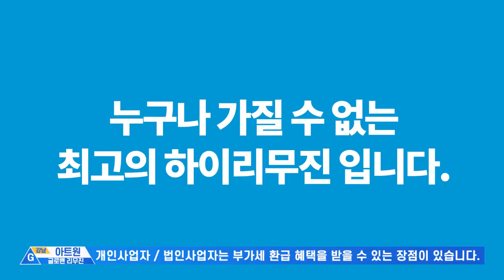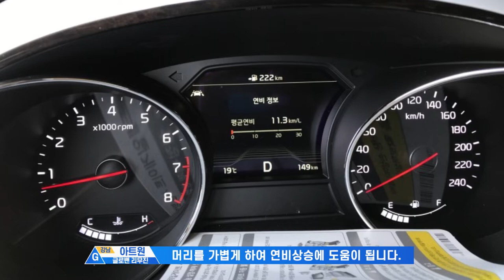노블레스 스페셜 풀리폼으로 완성되는 의전카 글로밴CF770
네이버 블로그 바로가기

대한민국 대표 미니밴 하면 어떤 차량이 떠오르시나요?
바로 카니발입니다.

카니발은 넓은 실내 공간부터
7인승, 9인승, 11인승 3가지 모델이 출시되기 때문에
사용자의 인원 및 활용도에 따라 선택이 가능합니다.

그 중 카니발은 9인승 차량이 가장 많이 판매되고 있습니다.

그 이유는?

9인승은 업무용 차량으로 분류되어
개별소비세가 면제되고 차량금액이 7인승보다 저렴하며
개인사업자 / 법인사업자는 부가세 환급 혜택을 받을 수 있는
장점이 있습니다.

또한, 6인 이상 탑승 시 버스전용차로를 주행할 수 있어
이동시간을 단축시킬 수 있습니다.

카니발 9인승에 카본 하이루프가 더해지고
실내 의전용 풀 튜닝까지 진행된다면?

THE NEW GLOVAN LIMOUSINE CF770

세상에 가장 특별한 멋진 완성차를 출고하실 수 있습니다.

차량 구매부터 실내 리폼까지 한 번에!
원스톱으로 진행되는 커스텀 미니밴 글로밴리무진CF770 함께 만나보시죠!